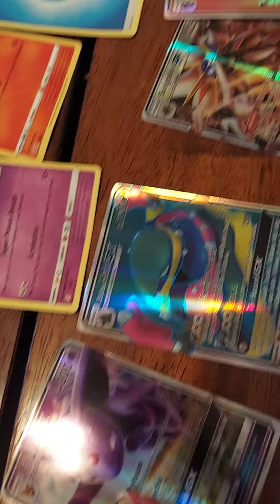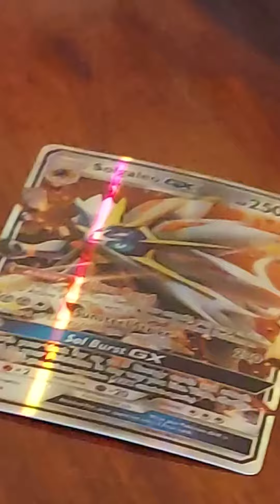Pokemons card review minisode